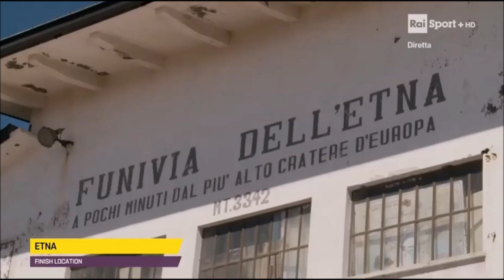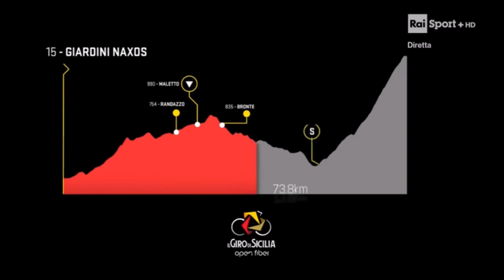GIRO DI SICILIA QUARTA E ULTIMA TAPPA GIARDINI NAXOS NICOLOSI ARRIVO SULL'ETNA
SI E' O CONCLUSA UNA SPLENDIDA EDIZIONE DEL GIRO DI SICILIA...A 42 ANNI DALL'ULTIMA...